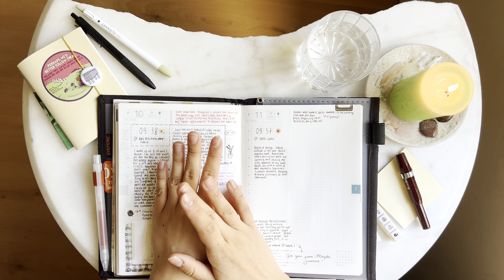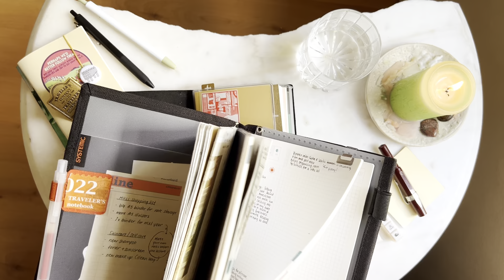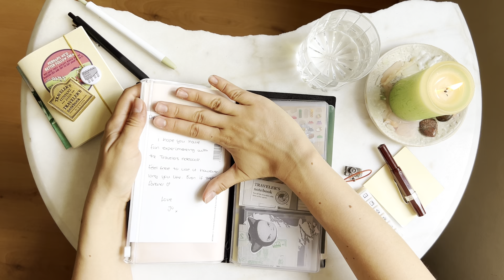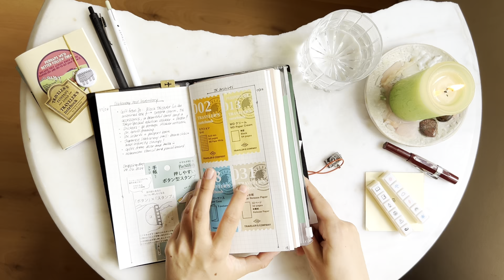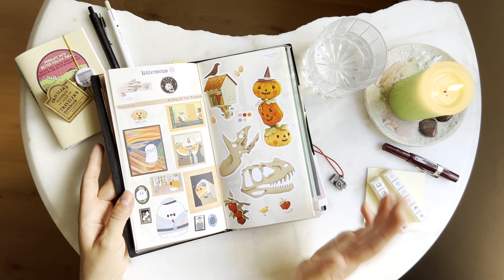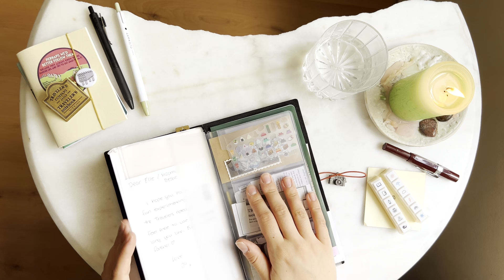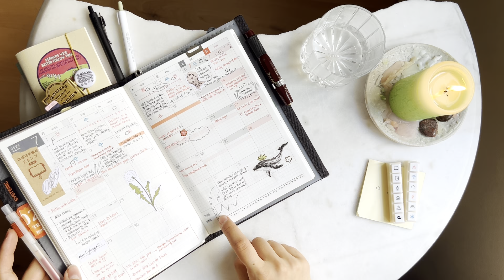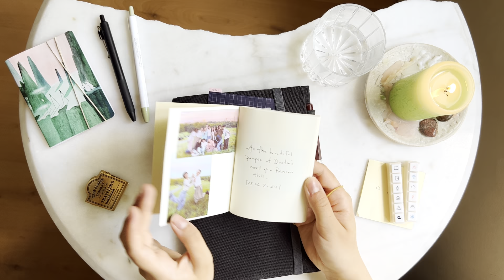Recap: Stationery Fest 2024~ haul and story time °~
~ O P E N me for more information on the video~

Hello everyone~ welcome to The Common Corner.

I attended the Stationery Fest 2024 in Manchester, U.K. on the 29th of June, and I had the best time.
I have had to be patient and wait until my exams are over in order to film this video, however this gave me a chance to engage with all the items I purchased from the fest and give you a little bit of a review on them.

I met so many beautiful people here, and made some long lasting friendships~ I can't wait for next year.

~Here are some of the things I mentioned in the video:
Zebra ClickArt Fineliner and Weather & Stationery self-inking stamps from Pochitto (shopped from the GretelCreates stand)

I also shopped with:
- GrumpyNook
- Cute Stickers Only
- Honey Plum Paper
- Liz Harry (egg + creative juice sticker)
- Tillie Rose (Keep Keen as Mustard sticker)
- OneMiniStore (japanese style and coffee stickers)

This list does not include absolutely everything, but hopefully covers most of the things~ let me know if you have any questions about specific products.